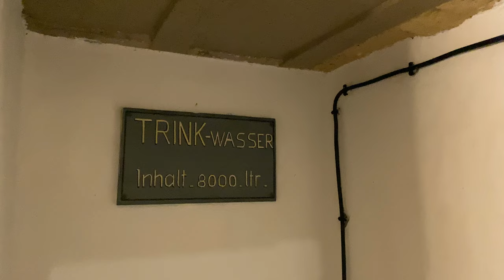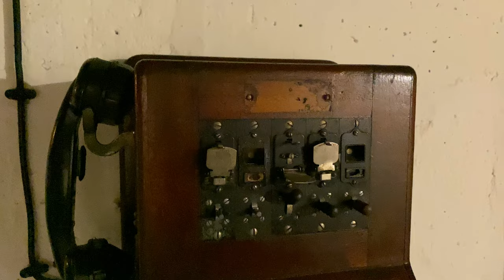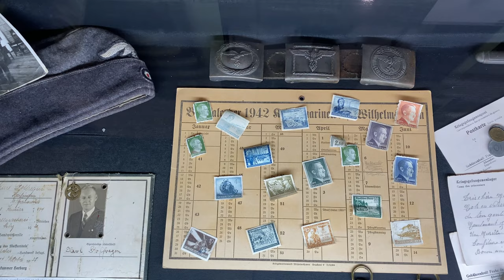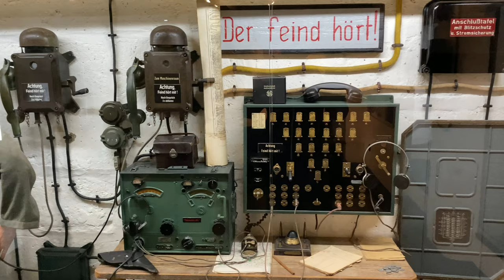Le grand bunker - Atlantic wall WW2 museum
The "Le Grand Bunker" museum located in Ouistreham in Normandy (France).
This bunker was part of the fortified coast line also known as the Atlantic wall. The bunker is a six story high building, that now hosts a museum.
Multiple rooms can be visited like: radio, generator, munitions, ventilation, pharmacy, first aid and an observation room.
Back in the days it had an flak emplacement installed on the roof.

If you enjoyed this video and would like to support more content like this please consider a small contribute
Funds will be used for future video equipment, travel, and ...